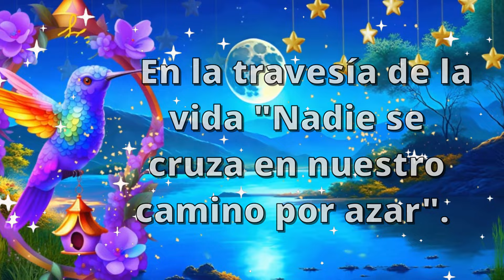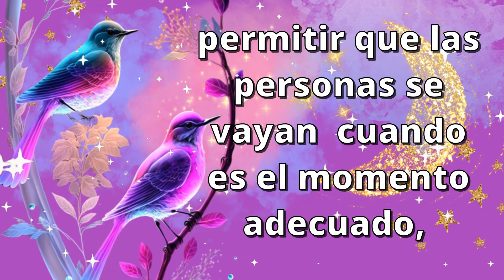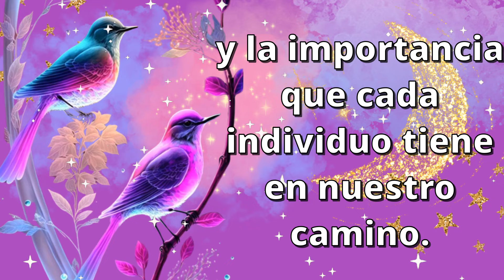Buenas Noches un video para ti con un lindo mensaje de buenas noches, dulces sueños que descanses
Buenas noches te dedico este hermoso video con una linda reflexión antes de terminar el  día y que cierre los ojos.En este video, al finalizar el día, exploraremos la profunda reflexión: "Nadie se cruza en nuestro camino por azar". Descubriremos juntos la significativa influencia de cada persona que entra en nuestra vida, ya sea para enseñarnos, apoyarnos o regalarnos momentos de felicidad. ¡Acompáñanos en esta reflexión sobre la importancia de cada encuentro en nuestro camino!